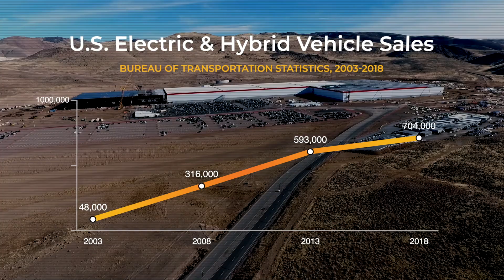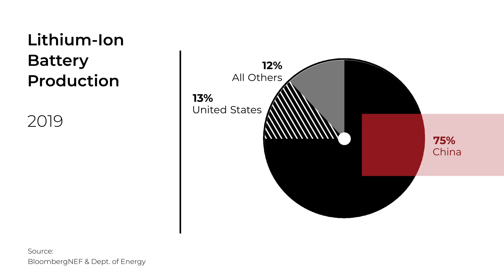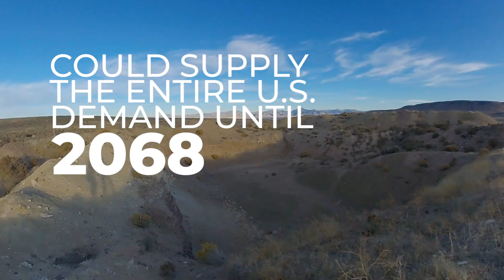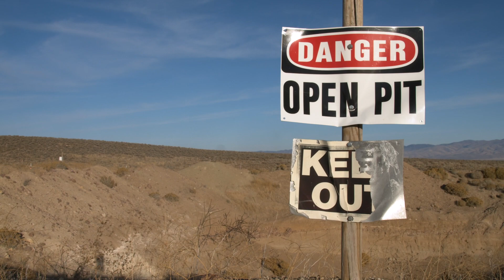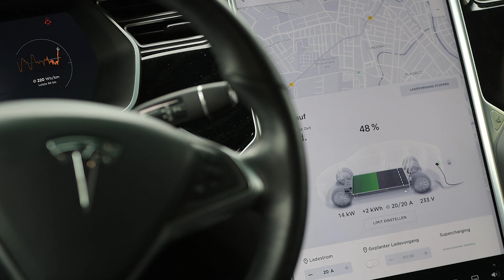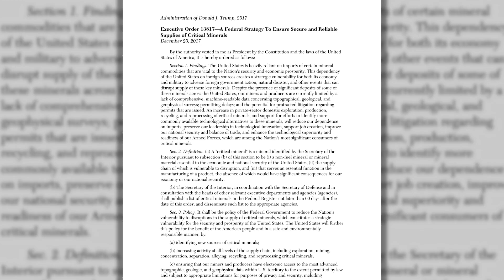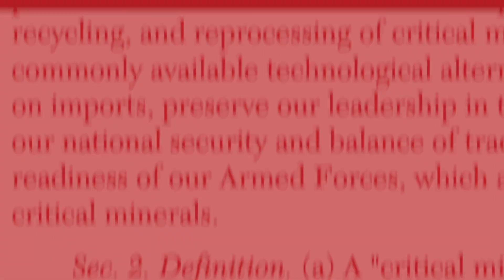Tesla Came First. Now Nevada is Becoming America’s ‘Lithium Valley’ | NBCLX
Do you think driving a Tesla or plugging-in to solar power are environmentally-conscious choices? Then you should know it’s almost certain the batteries in those systems traveled around the world two or three times before they were even installed. That’s not very “green,” is it? Lithium-ion batteries, found in so many things we use every day, often have a rather costly carbon footprint.

That could soon change with a discovery that’s just a couple hours north of Tesla’s Gigafactory. A Canadian mining company, LithiumAmericas, identified what’s one of the world’s largest lithium deposits inside the footprint of an ancient volcano.

NBCLX Storyteller Chase Cain takes us to the ancient volcano in Nevada that could hold the future of a green energy boom in the West.